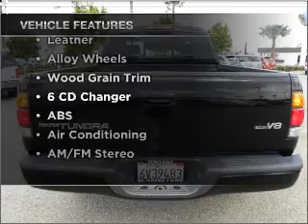2002 TOYOTA TUNDRA - Sunrise Ford Fontana CA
Year: 2002
Make: TOYOTA
Model: TUNDRA
Trim: LTD V8
Engine: 4.7 liter 8 cylinder dohc
Transmission:
Color: black
Mileage: 86913
Address: